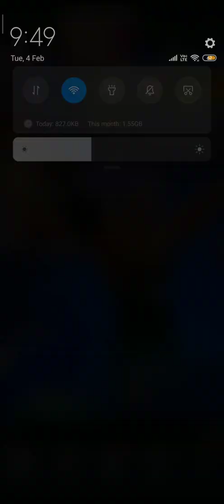3rd Anniversary contest talent up